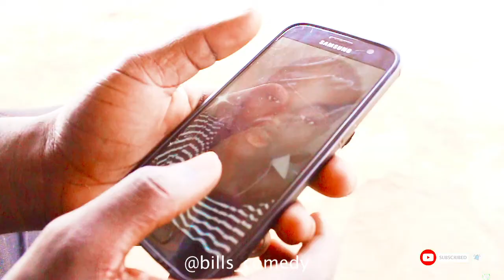Bills Comedy (social media girlfriend). world funny video 2022